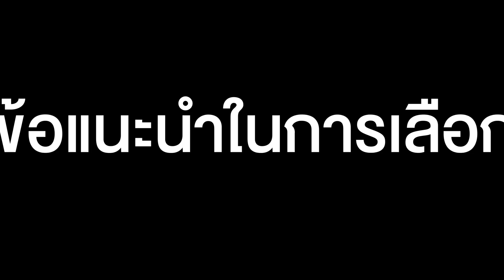ซอฟท์บอกซ์กับร่มทะลุ..ให้แสงต่างกันอย่างไร : Photography & Photo Editing Tutorial EP.16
เรียนรู้เทคนิคการถ่ายภาพสตูดิโอ ว่าด้วยเรื่องของการทำความเข้าใจเกี่ยวกับซอฟท์บอกซ์กับร่มทะลุ..ให้แสงต่างกันอย่างไร
หนังสือและวิดีโอ Tutorial เรียนถ่ายภาพ โดย WichanPhoto
คลาสเรียนถ่ายภาพ โดย WichanPhoto
ทริปถ่ายภาพและกิจกรรมดีๆ  โดย WichanPhoto
เรียนรู้การแต่งภาพด้วยโปรแกรม Luminar Neo
เยี่ยมชมเว็บไซค์